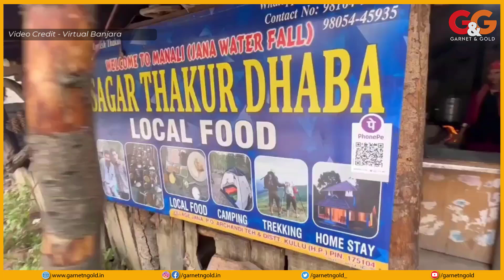Sagar Dhaba (Kullu, Himachal Pradesh) located at a distance of 35 Kms from Manali.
A Gastronomic Journey in Himachal's Heartland 🍛
Discover the flavors of Himachal at the breathtaking Sagar Dhaba, nestled just 35 kms away from Manali! 🚗💨
Indulge in the richness of Himachal Thali, where each bite is a delightful embrace of local culture and authentic tastes! 🍲🍽
Get ready for a culinary adventure like no other amidst the scenic beauty of the mountains! 🏞✨

Thali Starts from ₹200/- Full diet for one person

Address -Jana Rd, Jana, Himachal Pradesh 175104

Looking for a perfect blend of information and entertainment- you have reached the right channel.
Whether you're passionate about the latest trends & news, innovations, art, or pop culture, we've got you covered. Our team is constantly researching & curating the most fascinating & relevant information to share with you.

Event Management & Organizer | Media Plans & Strategies | Corporate Events | Brand Activations | Celebrity Management | Promotional Campaigns

Connect with Garnet n Gold Online!

Address : Building 1404, 4th floor, behind Crosspoint Mall, DLF Phase 4, Sector 28, Gurugram, Haryana 122022.